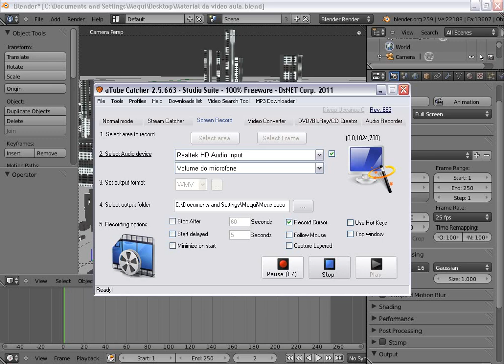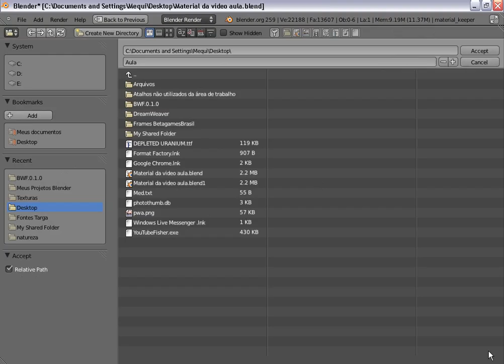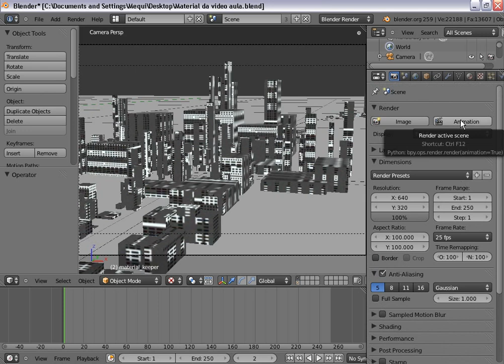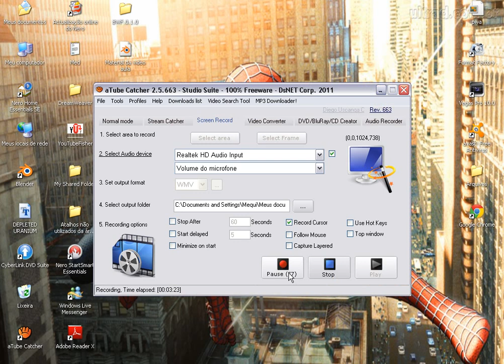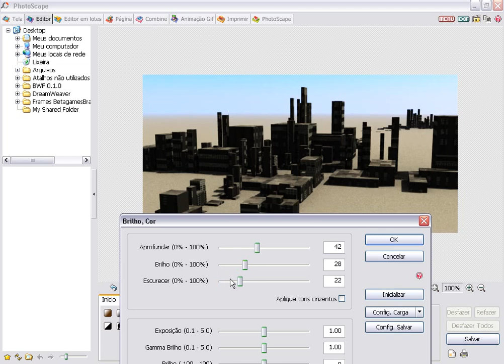Como Renderizar uma imagem no blender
Como Renderizar uma imagen no blender